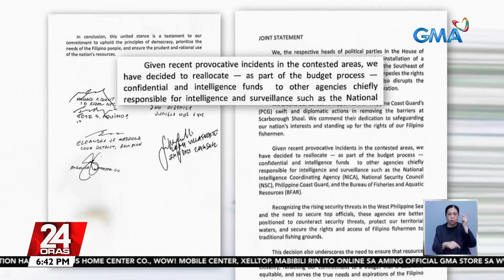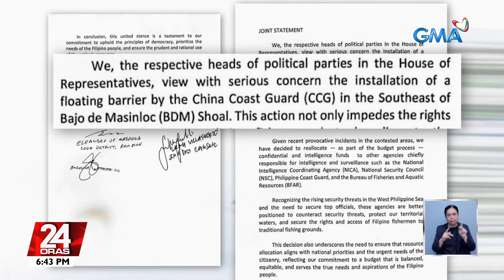Confidential and intel fund, ipinalilipat ng ilang kongresista sa mga ahensyang... | 24 Oras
Confidential and intel fund, ipinalilipat ng ilang kongresista sa mga ahensyang nakatutok sa intel at surveillance

Ipinalilipat ng ilang kongresista ang mga confidential at intelligence fund ng gobyerno sa mga ahensya lang na nakatutok sa intelligence at surveillance.

Paano ang 28 ibang ahensyang humingi nito para sa kanilang 2024 budget?

24 Oras is GMA Network’s flagship newscast, anchored by Mel Tiangco, Vicky Morales and Emil Sumangil. It airs on GMA-7 Mondays to Fridays at 6:30 PM (PHL Time) and on weekends at 5:30 PM.